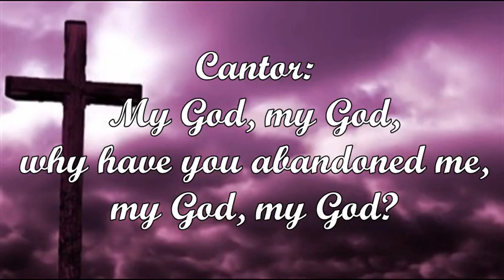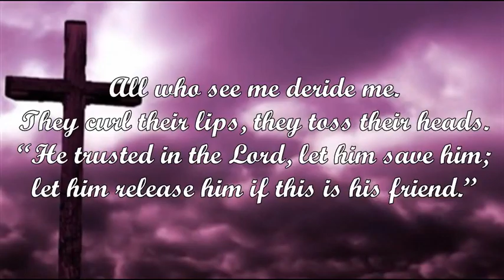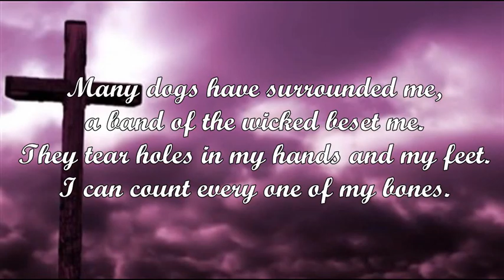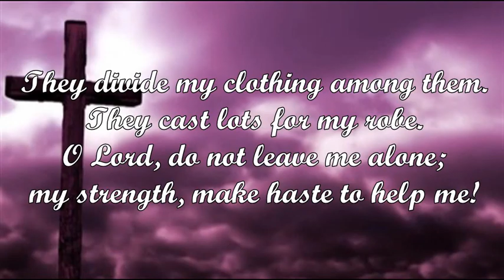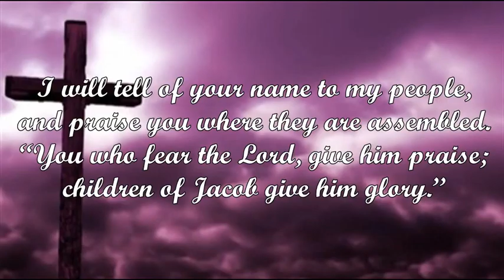My God, My God (John Schiavone)